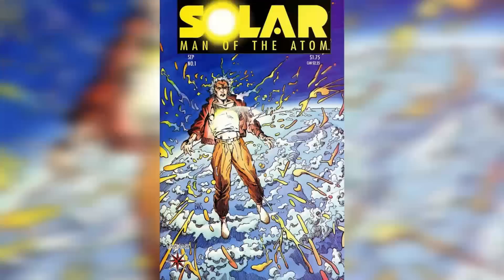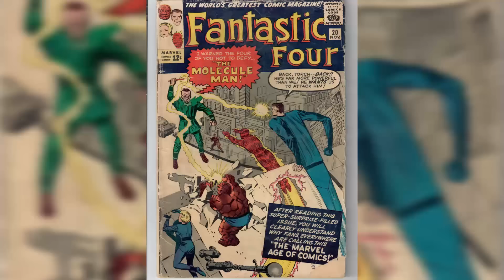Top 10 Superheroes That Can't Die - Part 3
Top 10 Super Heroes Who Can't Die - Part 3

Death comes to all, or does it? Here's another list of heroes who can't die.

Channel Producer:
Landon:

Edited By:
Ryan Wazonek